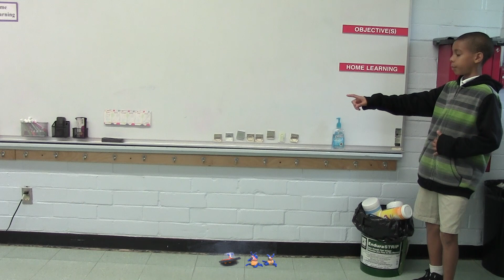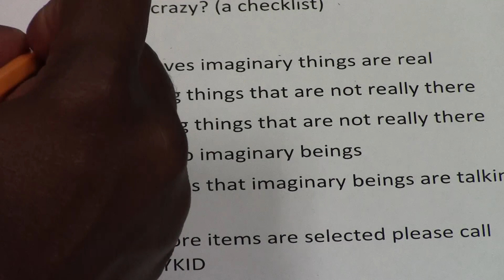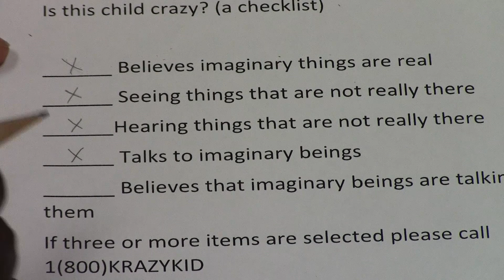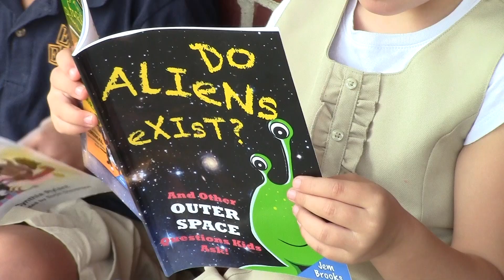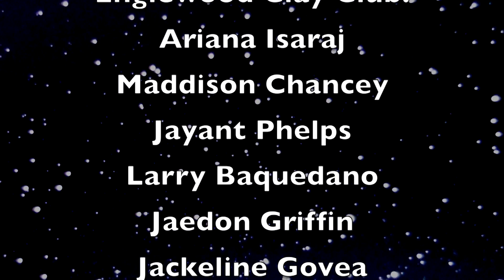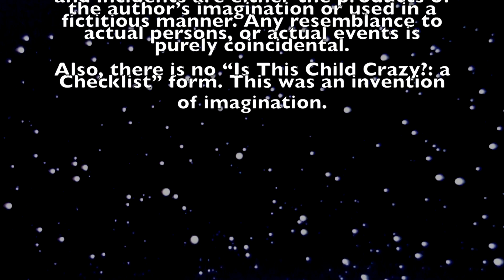UFO! (2017)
A claymation film created by the Englewood Clay Club and Englewood Music Club